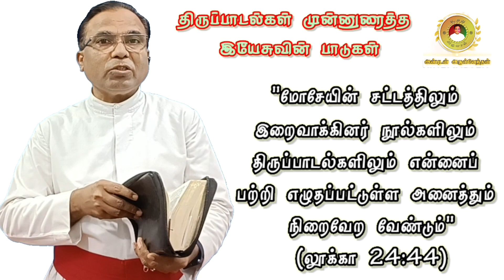0. Intro to Jesus' Passion in the Psalms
Tomorrow (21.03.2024) we start a new series titled Jesus' Passion foretold in the Psalms.